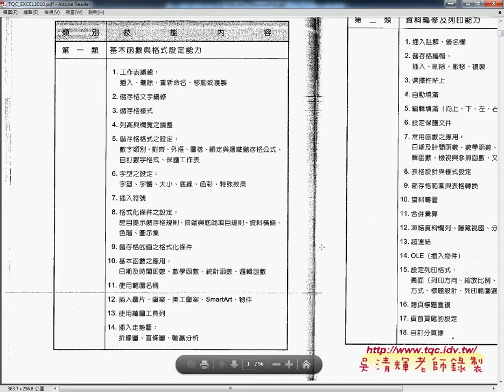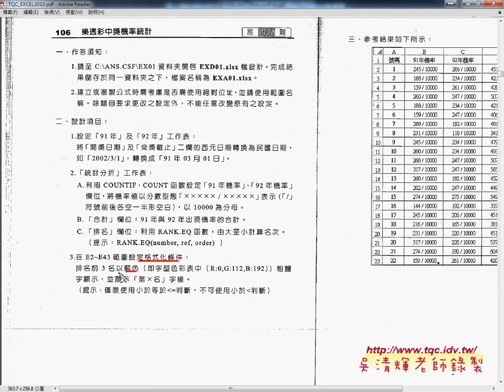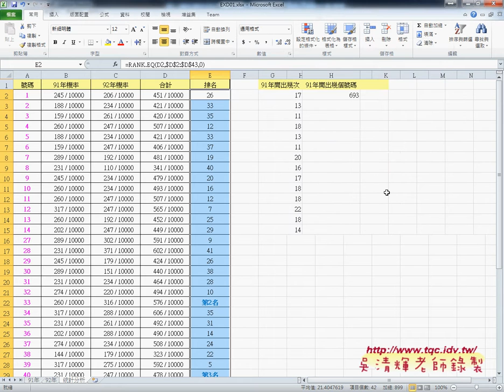03 證照106題樂透彩排名與設定格式化條件EXCEL函數自動化 吳老師2